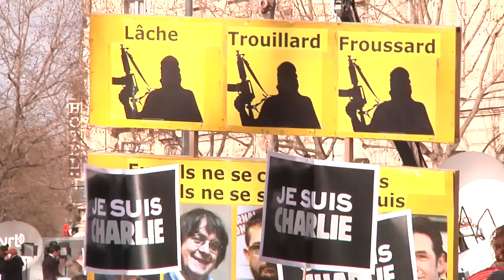Pour la liberté, ils défilent pour la première fois de leur vie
Ils n'avaient jamais défilé dans les rues pour la moindre cause. Mais ce dimanche place de la République et après les attentats perpétrés cette semaine à Paris, ils ne pouvaient être ailleurs. Cette première marche était comme une évidence pour rendre hommage aux victimes, dénoncer la barbarie et défendre la liberté.